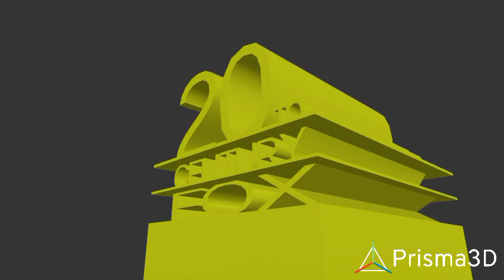20th Century Fox Studios! in prisma 3d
tcf TCF tcf tcf tcf tcf